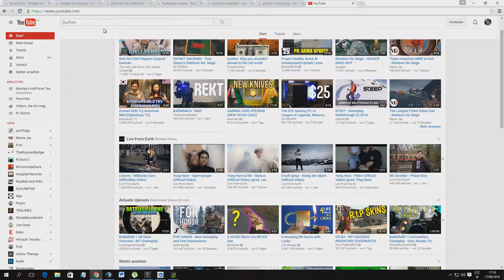topkek500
woooooooooot.
i feel more and more retarded with every video i make.